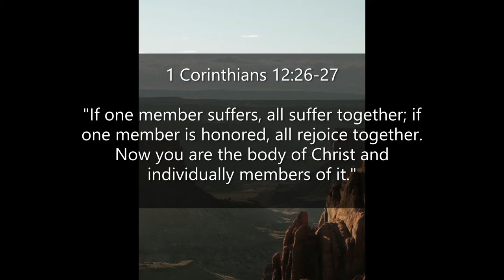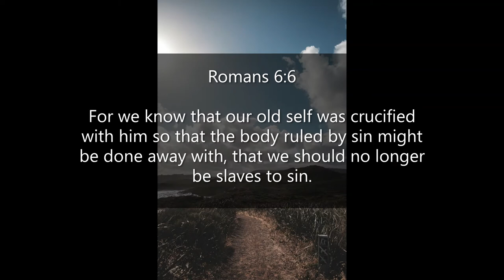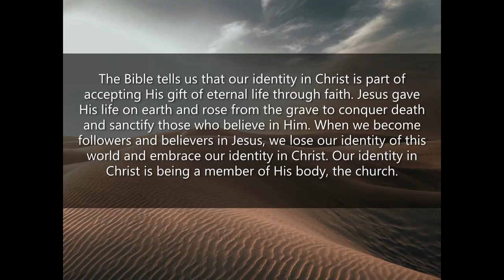Inspirational Quotes - About Our Identity In Christ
If you like Inspirational Quotes - About Our Identity In Christ video, please do not forget to hit the subscribe button and the bell icon to notify you, we are uploading new inspirational quotes every day.